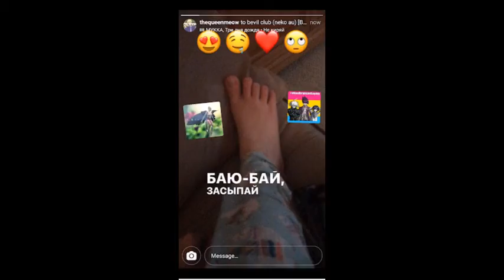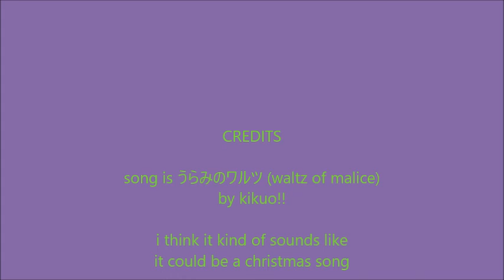animatronicsexual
another lovely video about animatronics featuring a weirdly high amount of kokichi pictures🥰🥰🥰

last night i went through all my downloads and i found a ton of animatronic pictures and some really good kikuo songs i had forgotten about so ill have lots more stuff to make videos with soon!!

i think it would be super cute to have a cd thats like a time capsule from 2021 with all my files on it from this year. and also that would be useful for when i inevitably get a new laptop lmao so right now im just putting that together!! hopefully ill find even more exciting things today